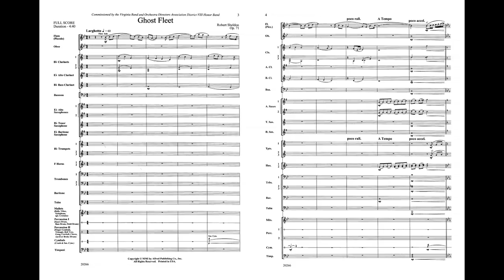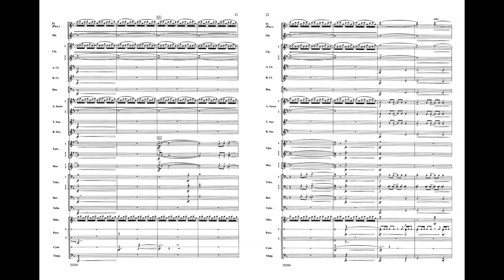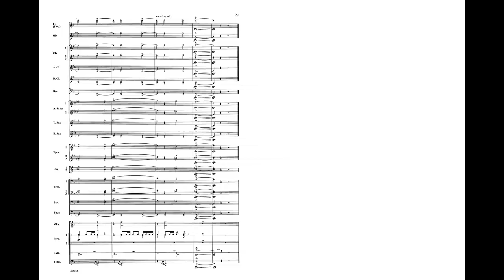Ghost Fleet, by Robert Sheldon – Score & Sound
Ghost Fleet
By Robert Sheldon
Item: 00-20266
Series: Alfred Concert Band
Format: Conductor Score & Parts
Level: 3
With lush harmonies and contemporary compositional techniques, "Ghost Fleet" takes you on the journey of long-forgotten warships as their "spirits" break free, returning to the high seas and former days of glory. Sure to be a staple on many contest lists, "Ghost Fleet" is a must-have for every concert band. An instant classic!